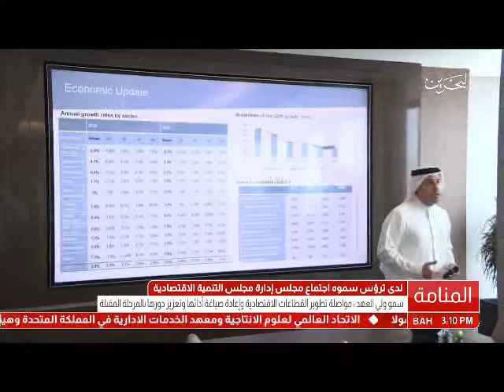البحرين: سمو ولي العهد يرأس إجتماع مجلس إدارة التنمية الاقتصادية